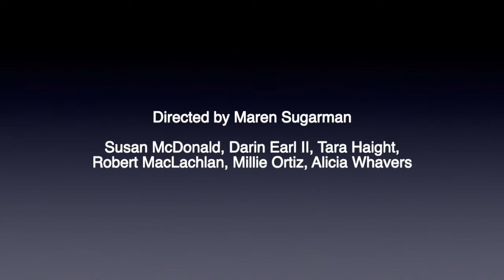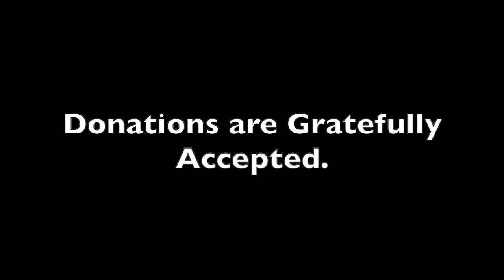SANCTITY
ATC's Fridays at the Studio presents SANCTITY by Kerr Lockhart.  Zoom reading directed by Maren Sugarman.  Featuring Susan McDonald, with Darin Frank Earl II, Tara Haight, Robert MacLachlan, Millie Ortiz, Alicia Whavers.
SANCTITY is a compelling exploration of the moral, ethical, and personal impact of attorney/client privilege on a lawyer as she defends a brutal murderer. And how she ends up going from defender to defendant.